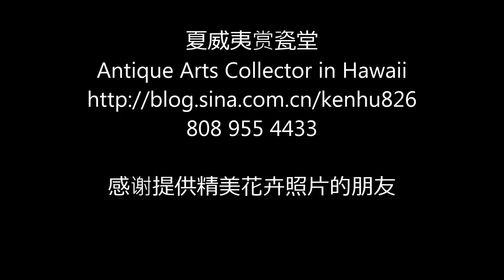夏威夷日出 2020-12-29， Sunrise in Hawaii Dec. 29, 2020